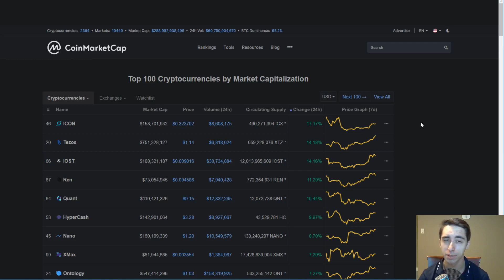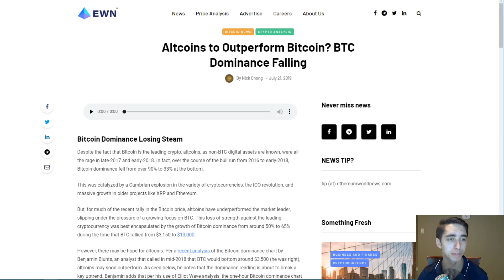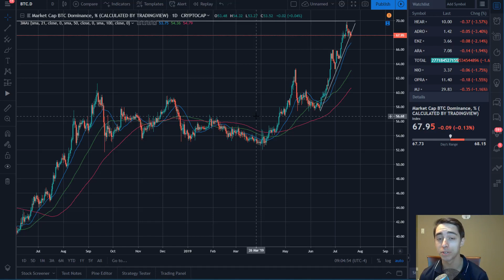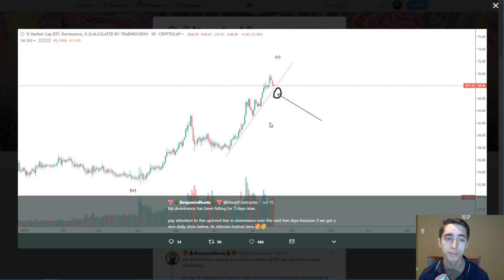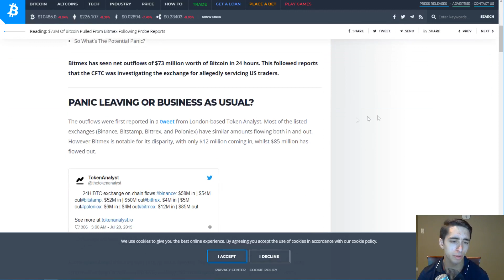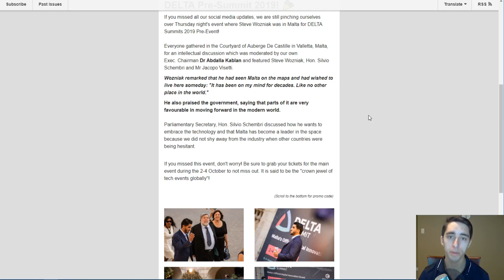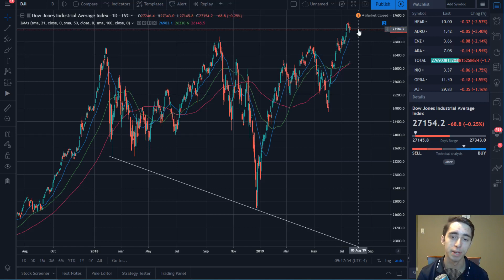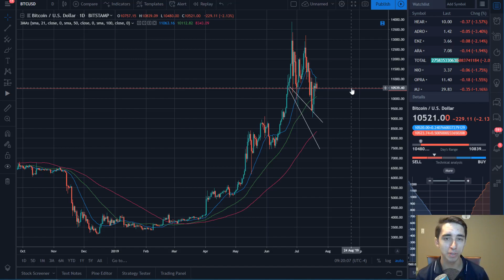Bitcoin Holds $10K | Three Signs An Altcoin Cycle Is Coming Soon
What are your thoughts on what we discussed? Do you think this signals point to an altcoin cycle? Thank you all so much for watching the video.

NANO: xrb_3y7qi1z5kcpgi9cnk4bctus155qntiy1cszfmeh9zg7eqqqjb9imebsqf33t
BTC: 14DHXJa9CgeBPf6m7UeMKE9yzAYFKPW2nV
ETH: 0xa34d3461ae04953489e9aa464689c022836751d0